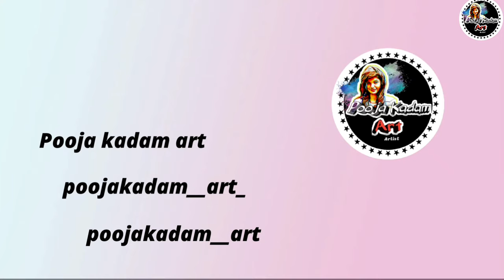महामानव विश्वरत्न Dr. बाबासाहेब आंबेडकर Amazing String Art | String art painting | Pooja kadam Art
welcome to drawing art channel.
you can learn how to draw